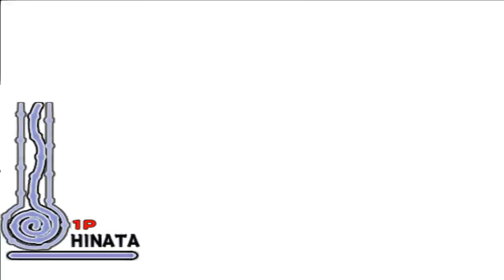Naruto Ultimate Ninja PS2 Hinata's Story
Naruto: Ultimate Ninja, known in Japan as Naruto: Narutimate Hero (ＮＡＲＵＴＯ－ナルト－ ナルティメットヒーロー Naruto: Narutimetto Hīrō?), is the first installment of the Ultimate Ninja series. It is now a Greatest Hits title. The game was released on October 23, 2003 in Japan, June 23, 2006 in Europe, June 26, 2006 in North America, and November 17, 2006 in Australia.

There are special techniques and jutsus that can be used. Some characters feature the ability to activate special mode by inflicting the special techniques which enhances their status and gives them new abilities. It also features several items, like shuriken and kunai. There are many multi-layered stages from around the Naruto universe, including the Hidden Leaf Village, the Chunin Exam arena, and the Forest of Death. The game also uses support characters such as Naruto's support being Iruka, or Sasuke's support being Kakashi Hatake. The game features an arcade style story mode. Although the game loosely covers the events in the original manga from the Introduction arc up to the Invasion of Konoha arc, the game's twelve stories are meant to depict the events from different characters' perspectives and as the result some of them deviates from the original source (such as Neji being declared the winner in his fight with Naruto). Each stories consist of up to six battles divided by dialogues in a manga style display, one of many homages to its source material.

In the original Japanese version, there were only 12 characters; however, Namco Bandai has added the ability to separately select both the Curse Mark Sasuke and Nine-Tailed Naruto as bonus characters in the North American and European versions. As these characters were already available in the Japanese version as transformations (of Sasuke and Naruto respectively), both of these characters have lost the ability to transform into their stronger versions during battle. The original Japanese transformation would later served as the ground up for the transformations in Naruto: Ultimate Ninja 3.